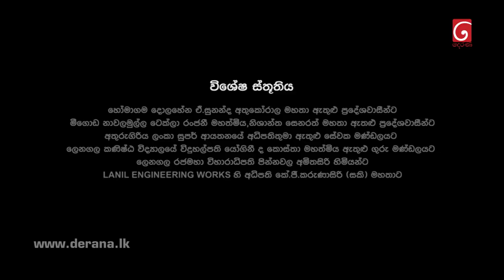Iskole | Episode 98 22nd July 2021